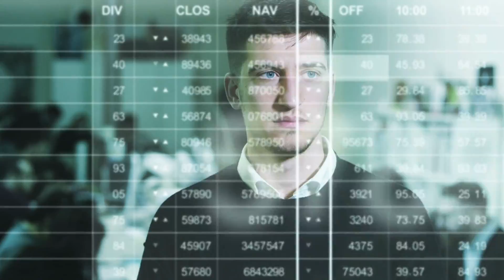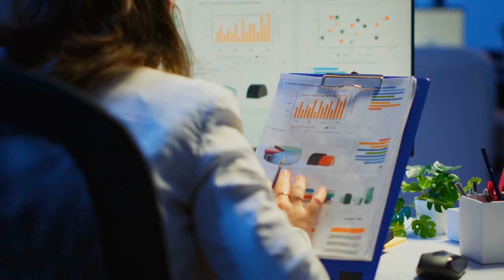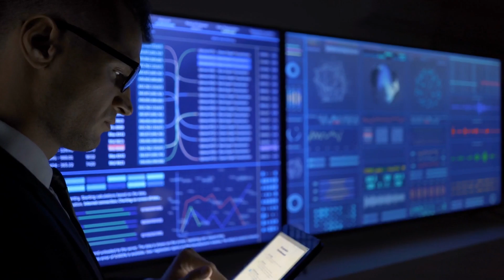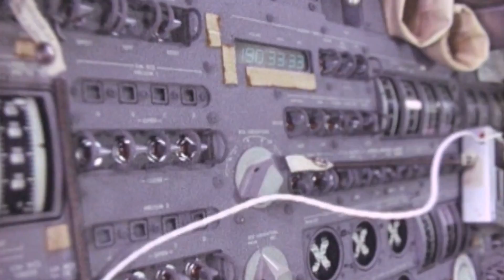Care Sunt Limitele Reale Ale Omenirii?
0:00 - Introducere
1:06 - Limitele biologice
4:06 - Limitele tehnologiei
5:45 - Limitele explorării
10:11 - Outro